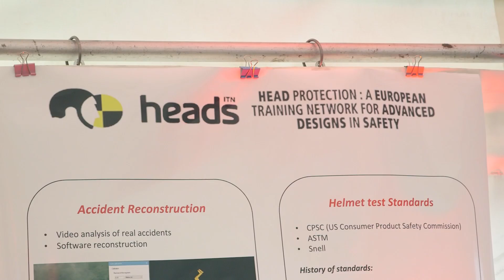PROBE: Research Uncovered at Trinity College Dublin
From the sharing economy to symbiotic microorganisms and music that moves around the room, the diverse world of academic research was laid bare at PROBE: Research Uncovered at Trinity College Dublin on September 30th, 2016 as part of EU Researchers' Night.

This free event, hosted in partnership with Science Gallery Dublin, invited visitors to take an up-close look at the fascinating research that is shaping our world – exploring solutions to society’s biggest problems and learning about cutting-edge thinking through debates, interactive workshops, secret screenings and much more.